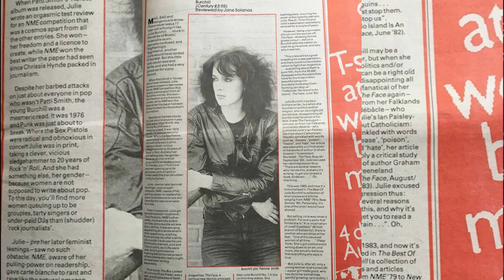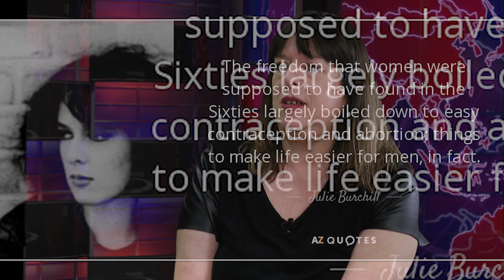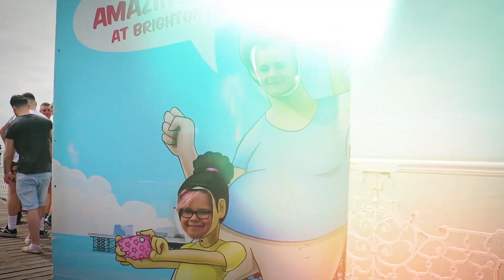Extraordinary People Episode 9 - Julie Burchill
Extraordinary stories. Extraordinary Lives. Extraordinary People.
Yael Breuer meets them.

This week she talks to the one and only Julie Burchill.